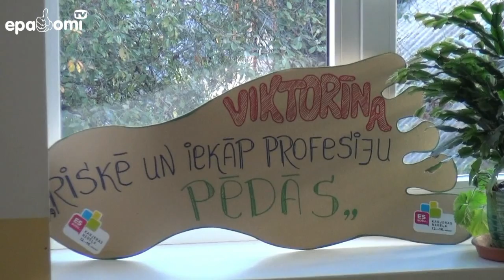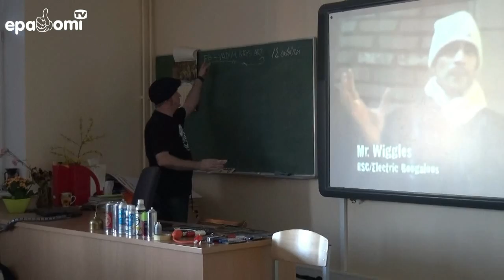Karjeras nedēļa Rīgas 25.vidusskolā